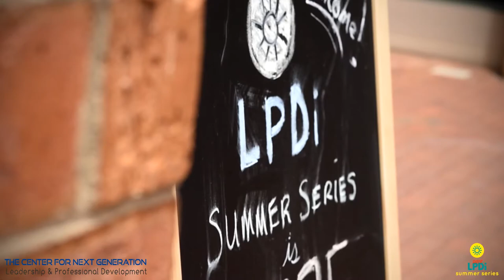Raven Solomon’s 2018 LPDi Summer Series Presents: Caitlyn Hadley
Guest Speaker: Caitlyn Hadley

The Center For Next Generation Leadership and Professional Development is hosting The 2018 LPDi Summer Series. It’s a city-wide, centralized training & development series focused on developing needed soft skills in the soon-to-be full-time members of the workforce. The series provides leadership & professional development, mentoring, coaching, and a local social experience second to none! For information about how to take part in this great experience with Raven Solomon go